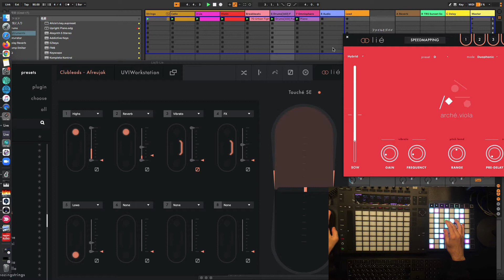ArchéとTouchéの実験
ビオラ、チェロ、バイオリンをTouchéの専用音源Archéで実験。